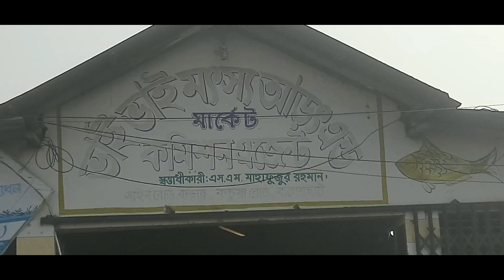পানির দামে চিংড়ি মাছ বিক্রি।। আছে অন্যান্য মাছও।।